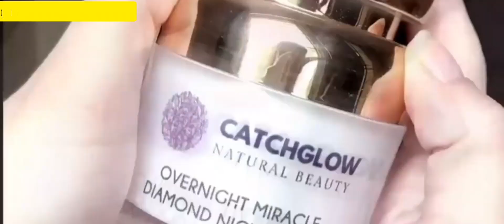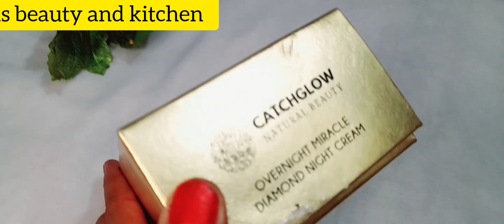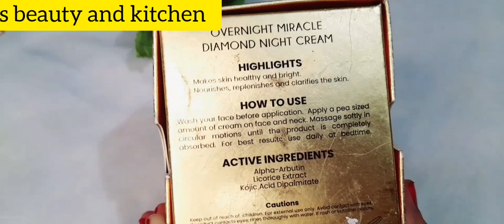Catch Glow Diamond Night Cream || Shazyl Skin Care|| HONEST REVIEW/iqras Beauty And Kitchen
Catch Glow Diamond Night Cream || shazyl Skin Care|| HONEST REVIEW

today's video"iqras Beauty And kitchen
present a review about a Night Cream they claim this Cream resolve all issues related to your skin .I use this Cream for a month and this is my honest review.

# Skin brightening Cream # reduce pigmentation # anti ageing cream # improve skin texture # boost collegen # treatment melasma # remove sun tan# clear acne scars

ingredients

vitamin C
kojic acid
niacinamide
hyaluronic acid
alpha arbution

iqras beauty and kitchen

recommended by neelum munir
recommended by minal Khan
recommended by nishoo khan